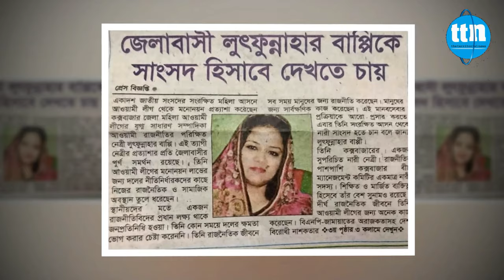নারী সংসদ সদস্য মনোনয়ন চায় বাপ্পী..-ttn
নারী সংসদ সদস্য মনোনয়ন চায় বাপ্পী...

ডেস্ক রিপোর্ট।
Slogan: বস্তুনিষ্ঠ সংবাদ সবার আগে
Country: Bangladesh
Language: Bengali।English
Broadcast area: Online